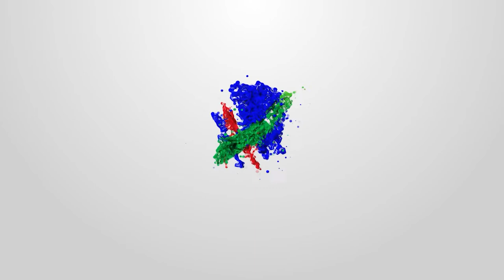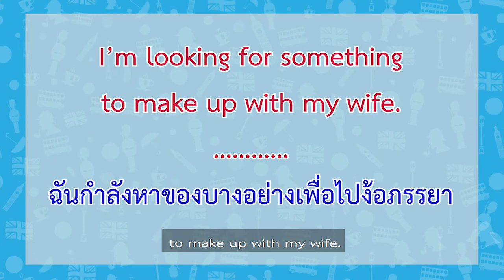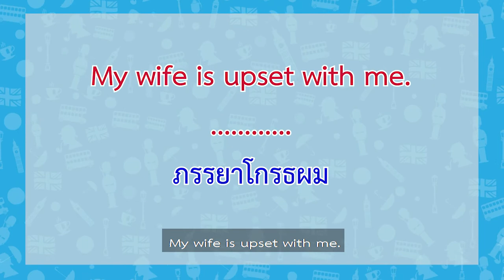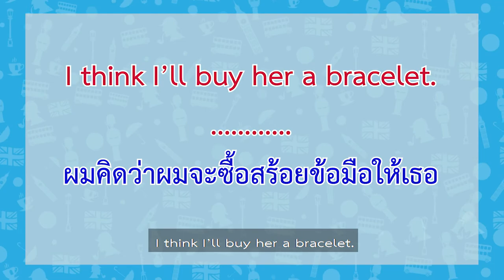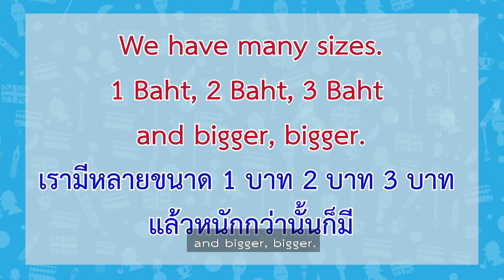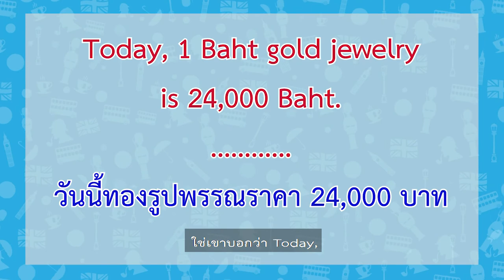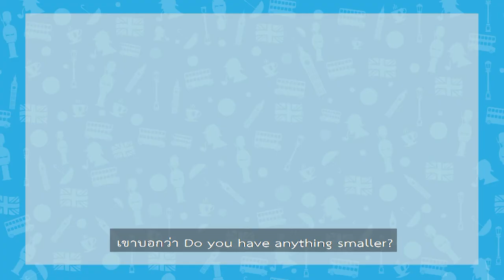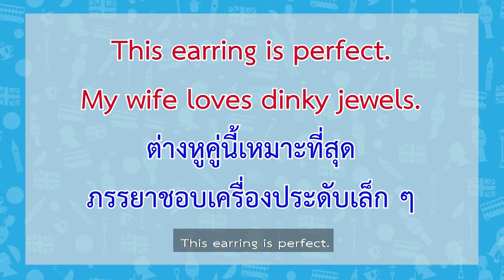I can say ตอนที่ 46 ร้านขายทอง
บอกศัพท์ที่อาจพบเจอเวลาไปร้านขายทอง
ออกอากาศ วันพุธที่ 12 พฤษภาคม 2564 เวลา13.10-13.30น.
รีรัน วันศุกร์ที่ 14 พฤษภาคม 2564 เวลา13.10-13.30น.